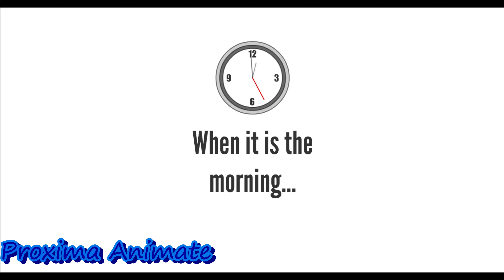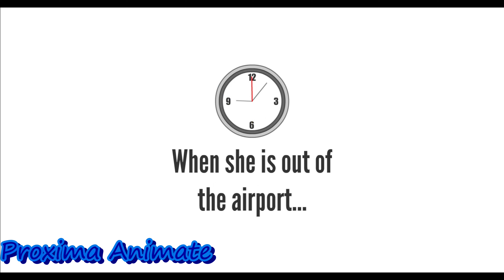The Entitled League Episode 6: Marin becomes entitled/Bails Karen Lepstrole and Entitled Miss Martin